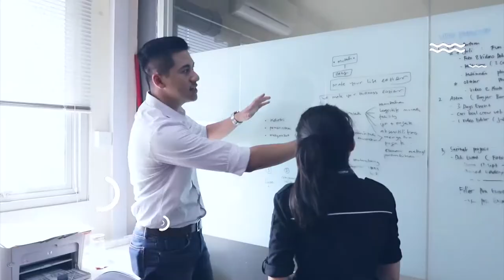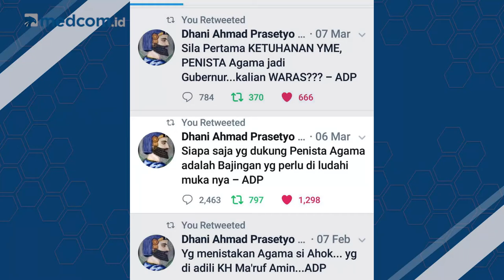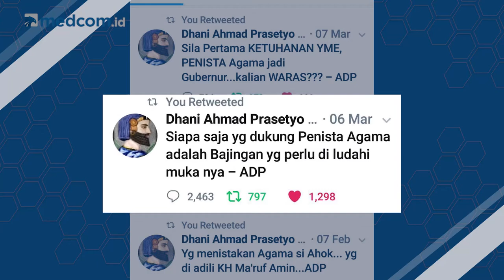Vonis Ahmad Dhani Hingga EdyOut | SepekanTerakhir (Eps. 38)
Inilah 3 berita terpopuler dalam SepekanTerakhir. Mulai dari vonis Ahmad Dhani hingga komentar Ketua Umum PSSI Edy Rahmayadi soal 'Wartawan Harus Baik'.

Saksikan terus SepekanTerakhir bersama Marvin Sulistio setiap hari Jumat pukul 17.00 WIB hanya di YouTube channel Medcom ID dan website medcom.id